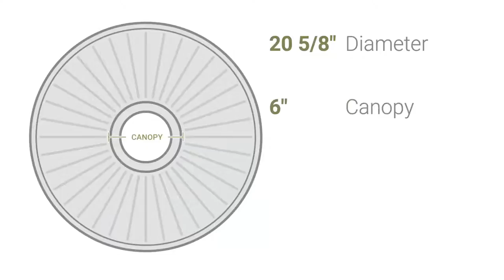Ekena Millwork CM20BE 20 5/8"OD x 1 3/8"P Raynor Ceiling Medallion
Ekena Millwork CM20BE 20 5/8"OD x 1 3/8"P Raynor Ceiling Medallion (Fits Canopies up to 6")